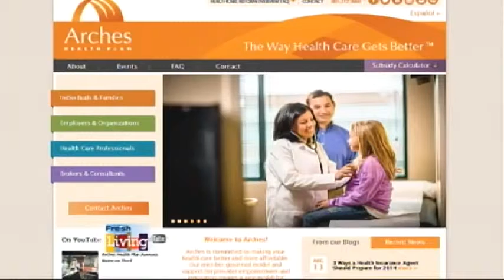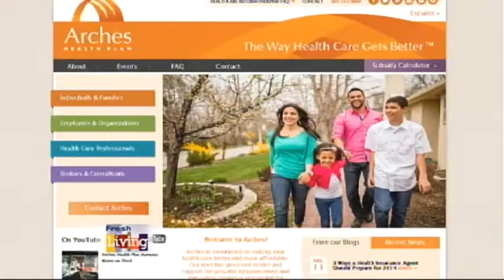Arches Health Care